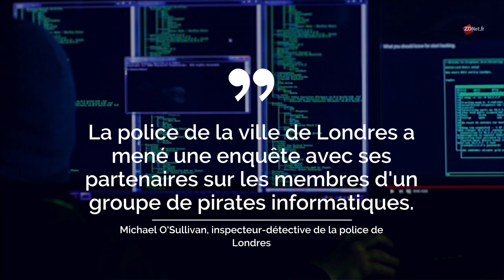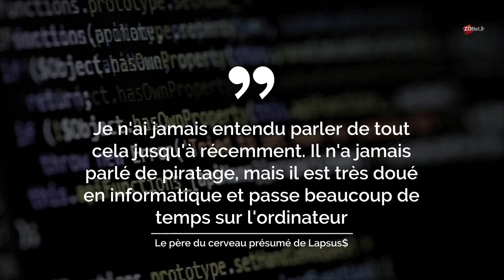Lapsus$, des adolescents arrêtés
Lire l'article : lien#

7 personnes ont été arrêtées par la police de de Londres en raison de leurs liens éventuels avec le groupe de pirates informatiques Lapsus$.

Lapsus$ affirme avoir être responsable d'intrusions dans de grandes entreprises technologiques telles que Nvidia, Okta, Samsung, Ubisoft et Microsoft.

Le 23 mars, Bloomberg a rapporté que des chercheurs soupçonnent le cerveau de Lapsus$ d'être un adolescent basé à Oxford.

On ne sait pas si cet adolescent fait partie des personnes arrêtées.

La BBC News affirme avoir parlé au père de l'adolescent, qui dit ne pas être au courant des piratages de son fils.